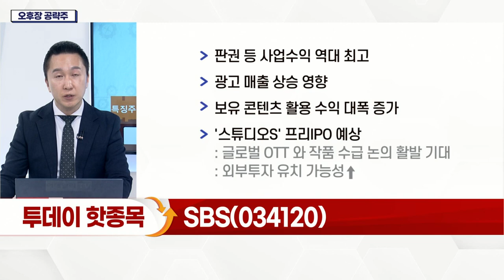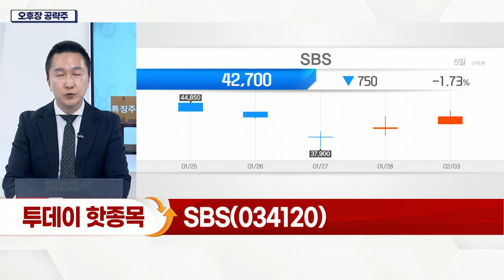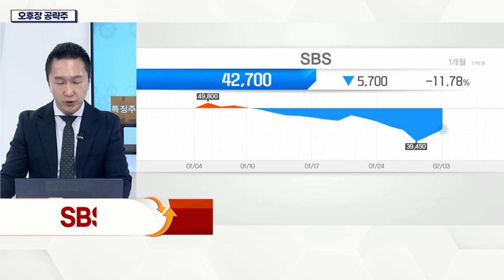SBS(034120)... 판권 등 사업 수익 역대 최고_오후장 공략주 (20220203)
SBS(034120)
- 판권 등 사업 수익 역대 최고
- 광고 매출 상승 영향
- 보유 콘텐츠 활용 수익 대폭 증가
- '스튜디오S' 프리 IPO 예상